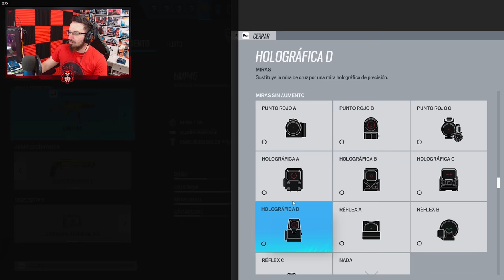NOS SUBE a TODOS de PING a +120 | Caramelo Rainbow Six Siege Gameplay Español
✅ NOS SUBE a TODOS de PING a +120 en este Gameplay de Rainbow Six Siege español en Vector Glare.